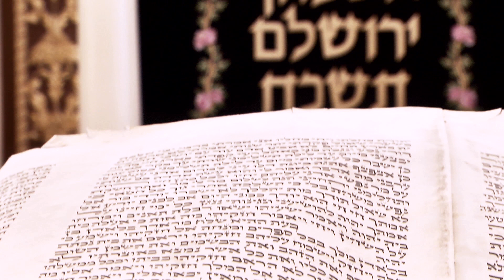משה ליאון בבית כנסת החורבה | על כסאו לא ישב זר? 100 שנה לשבת 'נחמו'